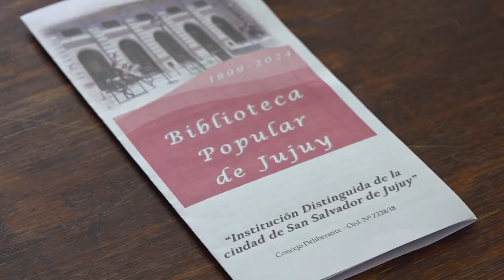Aniversario Biblioteca Popular de Jujuy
Declararán de Interés Municipal “El 125° Aniversario de la Biblioteca Popular de Jujuy”

En el marco de la Comisión de Cultura, Educación y Turismo, concejales recibieron a Silvia Beatriz Rey Campero y Fanny Marcos, a fines de analizar el proyecto referido a declarar de Interés Municipal “El 125° Aniversario de la Biblioteca Popular de Jujuy”, a conmemorarse el próximo 27 de Octubre del corriente año.